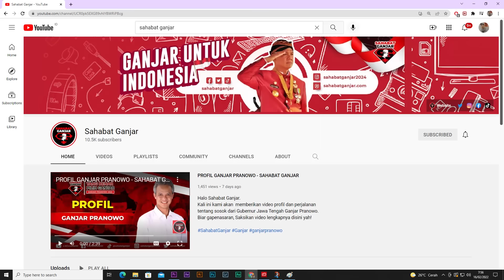GANJAR BERI SEMANGAT KE ATLET DISABILITAS PADA PEMBUKAAN PESONAS 2022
Kehadiran Gubernur Jawa Tengah, Ganjar Pranowo membakar semangat para atlet disabilitas yang berlaga pada PeSOnas 2022.

Motivasi yang Ganjar berikan, benar-benar membakar semangat para atlet.

Seluruh audience yang berada di Holy Stadium memberikan tepuk tangan luar biasa atas sambutan dan motivasi yang diberikan sosok nomor 1 di Jawa Tengah tersebut.